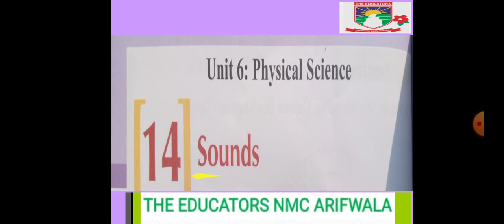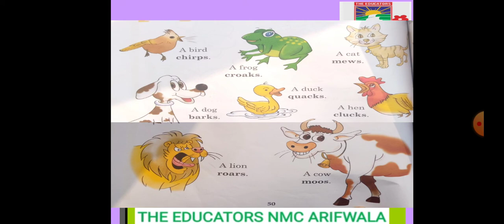Class K G Science Video#9 23 Dec 2020